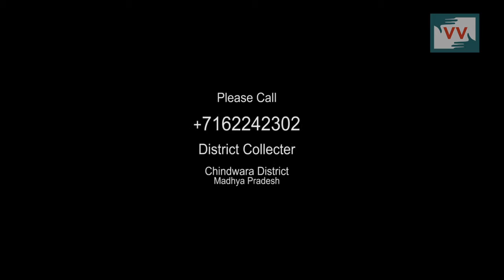Villages are deeply affected by the bad road - Raju reports for IndiaUnheard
Community correspondent Raju Parteti reports from Madhya Pradesh for Video Volunteers.